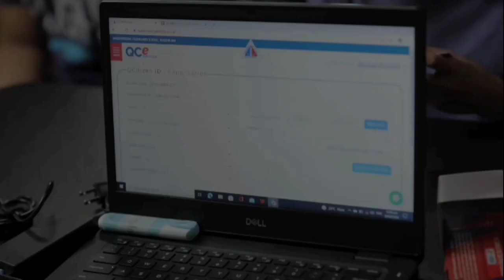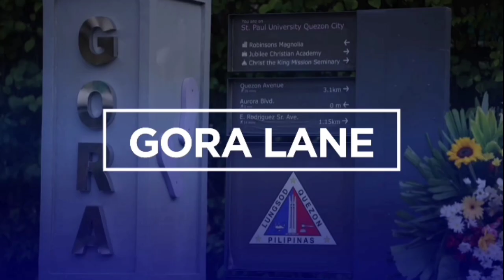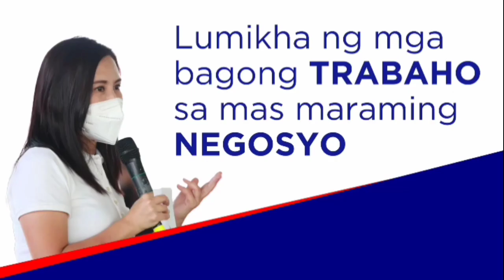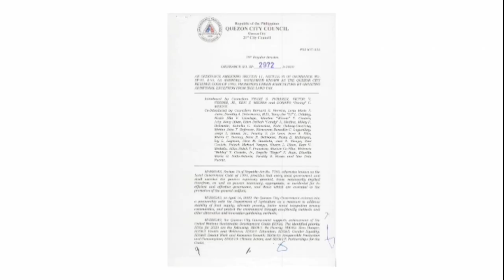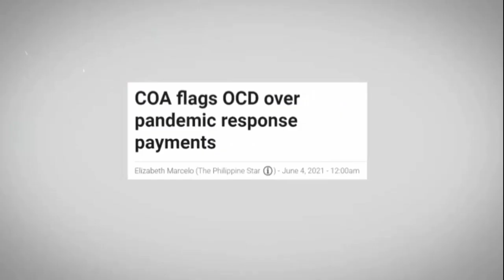joy belmonte ang aking mayora by:Jero X amokz X eys gee real g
14 point agenda for mayor joy belmonte